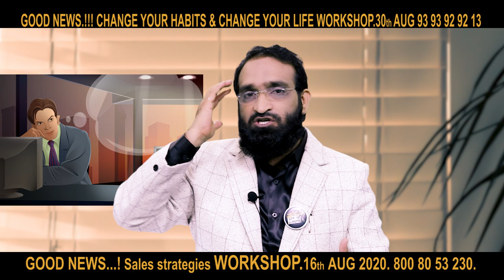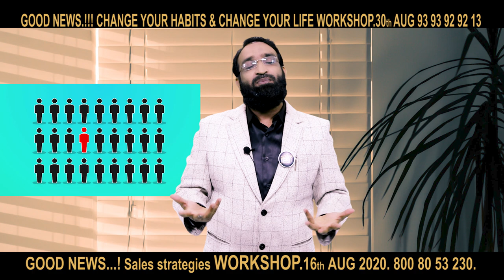Br Shafi || భయాన్ని జయించి ధైర్యంగా జీవించడానికి ఈ వీడియో చూడండి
phonepay no
Account Transfer
Helpline.png
Name :  Nenu Saitham Samajam Kosam
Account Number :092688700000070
IFSC Code: YESB0000926
Branch : Kothapet ,Hyderabad

Master motivator
Br SHAFI